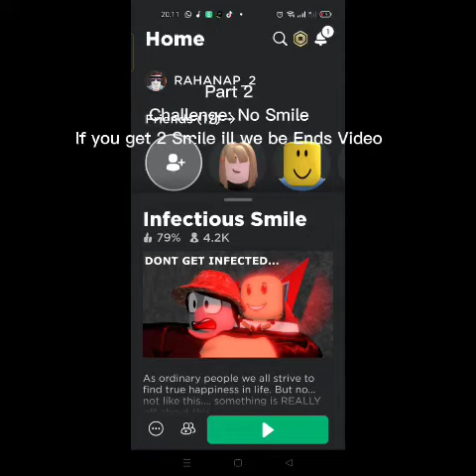Infaction Smile Challenge Part 1